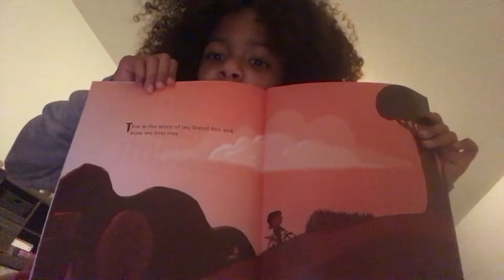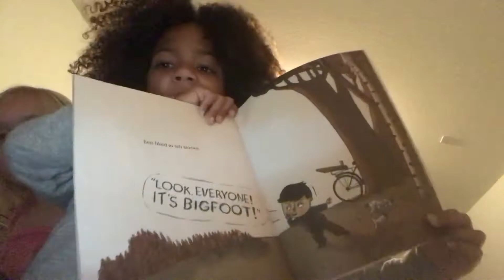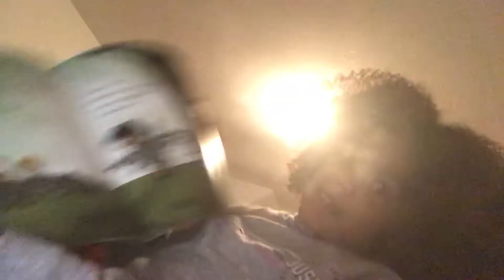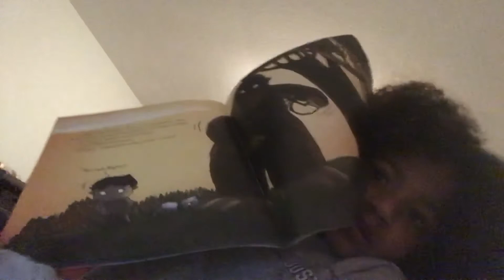The boy who cried a big foot